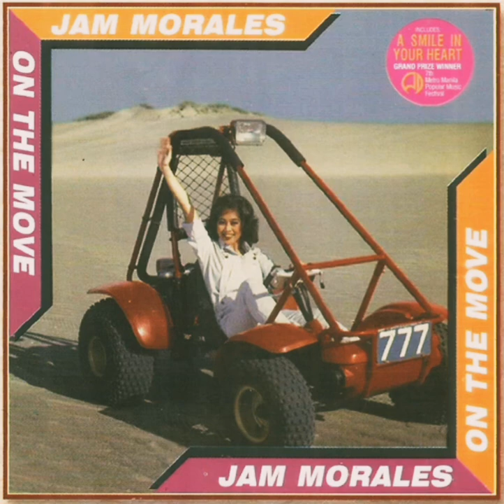Even If (1984) - Jam Morales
Even If Lyrics

All those sleepless nights
All the tears I cried
All the pain I kept inside
I kept asking myself why
You had to say goodbye

Was it just a dream
When you said to me
That there is someone new in your life
You could have at least lied
The truth just scared me

Even if
You mean the whole damn world to me
I can forget you, wait and see
I can be strong even without you
I can't waste my life forever
Hoping you'd come back to me
But deep inside I know
I'll be waiting here for you